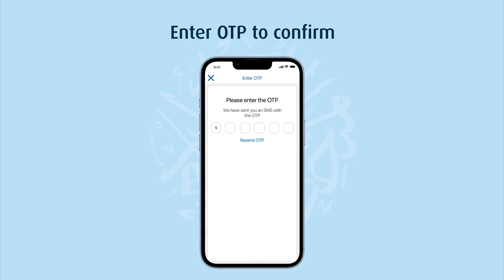AUB New App Features-Activate Debit Card